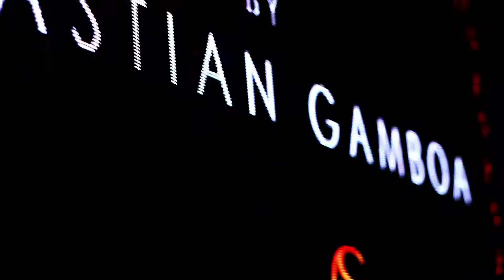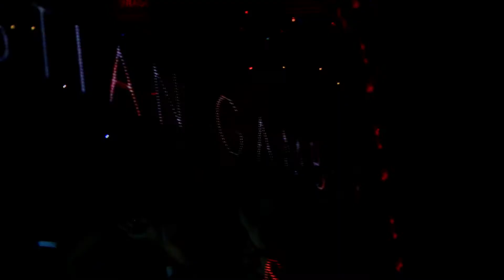Sebastian Gamboa, Vintage